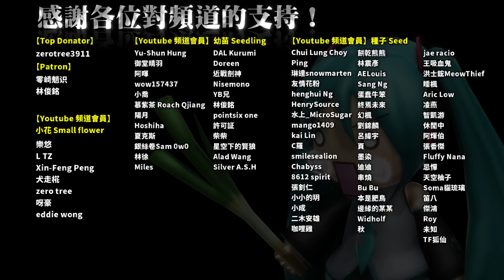燈光邏輯＆變換迷宮//偷懶玩家防不勝防｜One Man's Life 單身模組生存 ep192【CC 字幕】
M: 難得有字幕耶
W: 上字幕花的時間跟拍片+剪片差不多了...

【模組包、伺服器安裝教學】（過期資料）
Minecraft｜Legend 模組傳奇｜ep0 模組包介紹｜悟訢

【BGM】
曲：Let's Dance Now !

【有想要寄什麼東西給悟訢嗎？】
悟訢的郵政信箱：
（如果允許的話，可以私下告知有東西寄出，這樣能避免錯過重要時刻）

＊中文＊
11299
台北郵局第 135-34 號信箱
悟訢收

＊English＊
P.O.BOX 135-34 TAIPEI
POST
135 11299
Taiwan(R.O.C)
WU XIN

【關鍵字】
Minecraft mod chromaticraft Chroma dimension structure puzzles Glowing Logic Shifting Maze
模組生存 科技 魔法 模組包 異世界 謎題 迷宮 燈光 邏輯 切換 偷吃步 密技